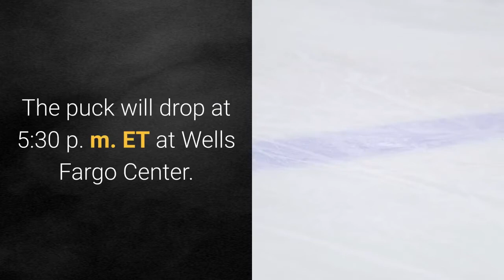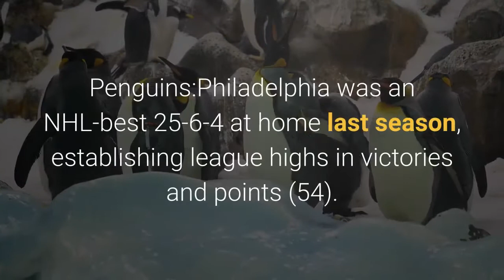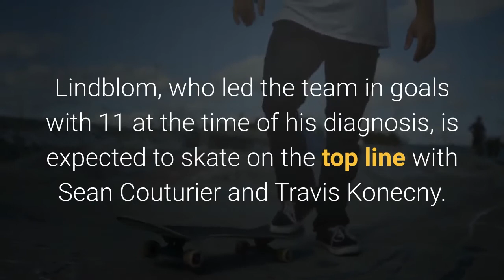Penguins vs Flyers odds 2021 NHL picks Opening Night predictions from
The rivalry between the Philadelphia Flyers and Pittsburgh Penguins only figures to be even more intense when the teams open the NHL season on Wednesday at Philadelphia's Wells Fargo Center. The Flyers and Penguins, formerly Metropolitan Division foes, are part of the realigned East Division and will square off for the first of eight meetings in the NHL's condensed 56-game schedule. The puck will drop at 5:30 p. m. ET at Wells Fargo Center. Philadelphia returns nearly every player of consequence and is a trendy choice to win the powerful East, which features five of the top seven teams on points from last season. Philadelphia is being listed at -110 on the money line in the latest Flyers vs. Penguins odds from William Hill Sportsbook, while the over-under for total goals scored is set at six. Before making any Penguins vs. Flyers picks, check out the NHL predictions from the SportsLine Projection Model. This model simulates every NHL game 10, 000 times, taking into account factors like current form, individual matchups, injuries and short- and long-term trends when making NHL picks. The model seeks the best values on the money line, puck line and total. Now, the model has set its sights on Penguins vs. Flyers. You can visit SportsLine now to see the picks. Here are the latest NHL odds from William Hill and trends for Flyers vs. Penguins:Philadelphia was an NHL-best 25-6-4 at home last season, establishing league highs in victories and points (54). The biggest reason for that success was the stellar play of 22-year-old Carter Hart, the youngest goaltender to make at least 20 starts last season. He compiled a 24-13-3 record and 2. 42 goals-against average overall last season, but posted a staggering 20-3-2 mark, 1. 63 GAA and. 943 save percentage at Wells Fargo Arena. The Flyers labored to score in last season's playoffs, producing only 27 goals in 13 games. The return of Swedish forward Oskar Lindblom should provide both an inspirational and offensive boost after he missed the majority of last season while undergoing surgery and treatment for bone cancer. Lindblom, who led the team in goals with 11 at the time of his diagnosis, is expected to skate on the top line with Sean Couturier and Travis Konecny. Pittsburgh was decimated by injuries last season, with its three leading scorers -- Evgeni Malkin, Bryan Rust and superstar captain Sidney Crosby -- each missing at least 27 games. Centers Crosby and Malkin are among the league's most lethal offensive duo, guiding the Penguins to three Stanley Cup championships. Both players have feasted on the Flyers in their careers, with Crosby averaging 1. 5 points and Malkin 1. 25 per game. In addition to the aforementioned trio, top-line winger Jake Guentzel, a 40-goal scorer in 2018-19, is also healthy after missing more than half of last season due to a shoulder injury.